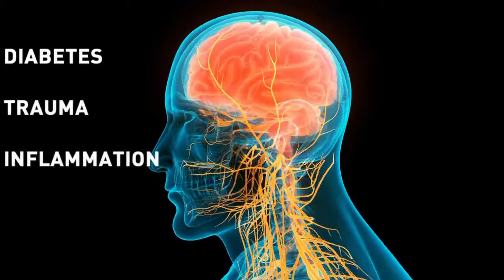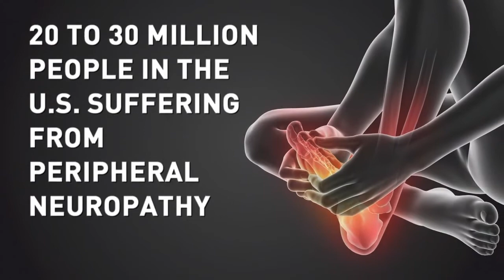Living with pain: Treating neuropathy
Living with pain: Treating neuropathy -- abc3340.com